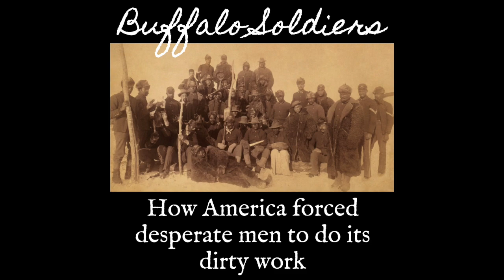History Fix Episode 49: Buffalo Soldiers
In this episode of History Fix I discuss the history behind the Buffalo Soldiers mentioned in Bob Marley's hit 1983 song by the same name. Recruited just after the Civil War, these all Black army regiments were sent out west to claim land already inhabited by Indigenous Americans during the decades long "Plains Wars." Despite being forced by desperation to do this dirty job for a country that had previously enslaved them, these men fought so valiantly, even the Native Americans they fought against couldn't help but respect them, giving them the name "Buffalo Soldiers."